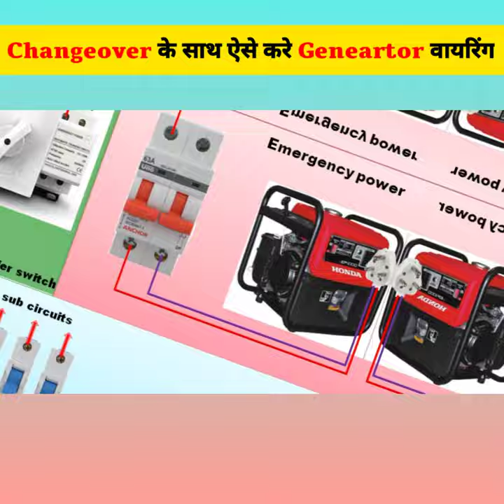automatic transfer switch लगाने का smart तरीका |automatic changeover wiring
releted topic __

automatic transfer switch generator,
automatic transfer switch installation,
automatic transfer switch control wiring diagram,
automatic transfer switch ats automatic changeover,